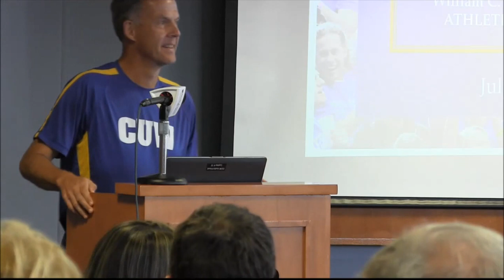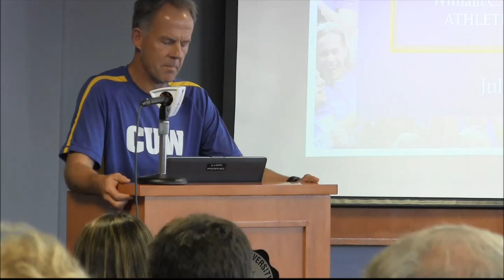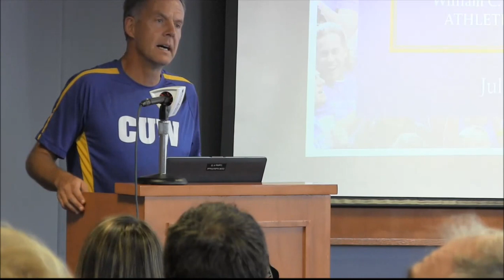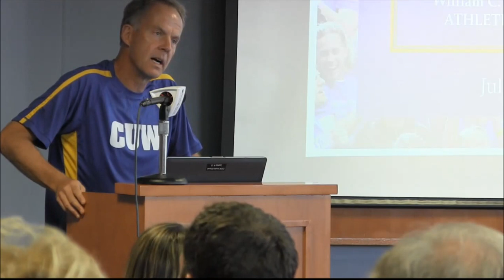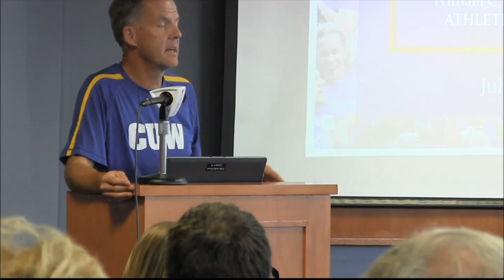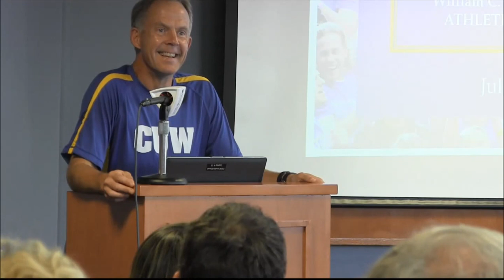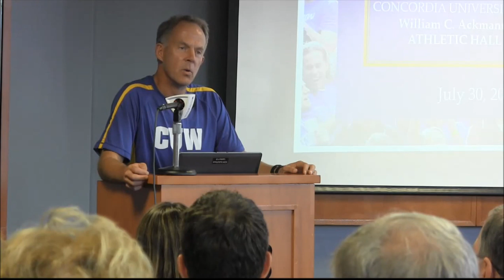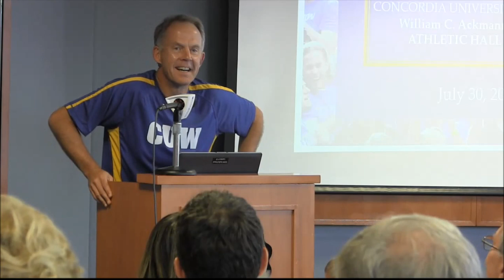2016 CUW Athletic Hall of Fame induction ceremony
Concordia University Wisconsin inducted Donald Becker, Bethany (Hoeppner) Irish, Adam Rohlinger and the 2006 Football team into the Athletic Hall of Fame.